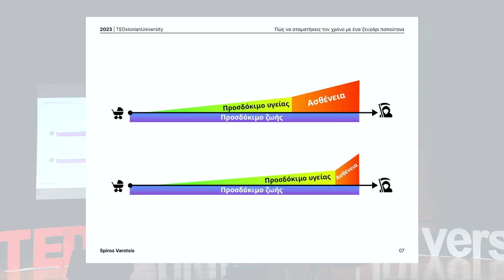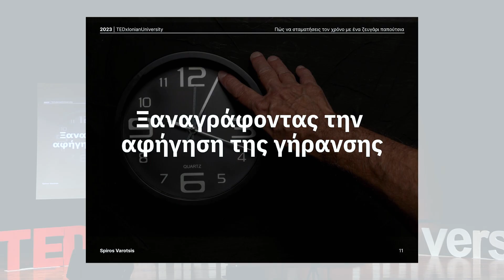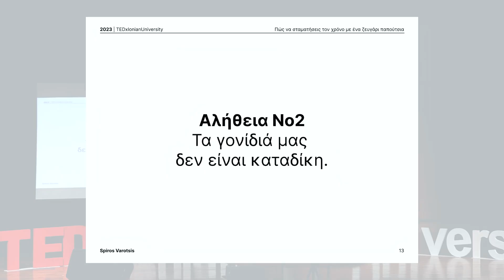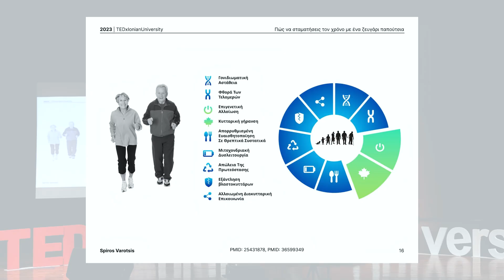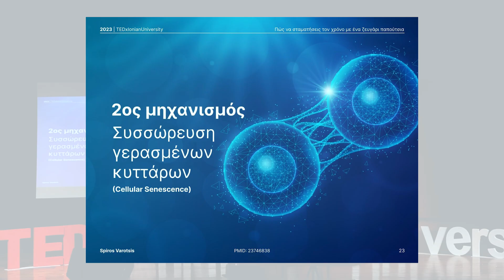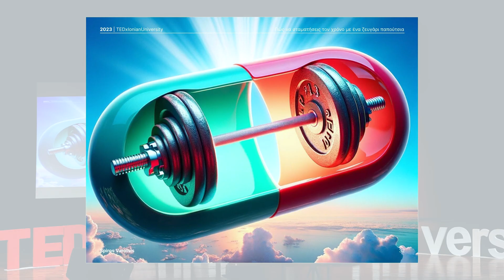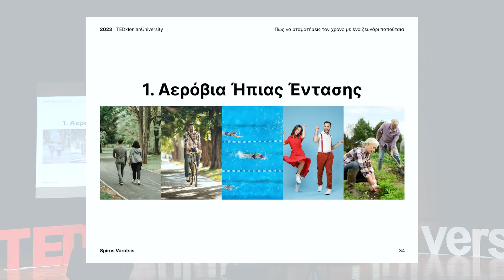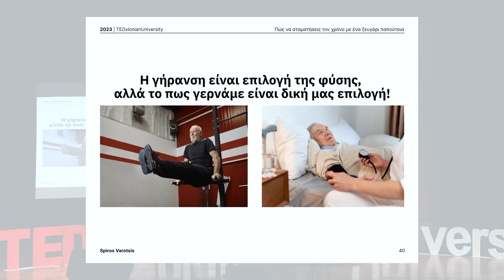Πώς να σταματήσεις τον χρόνο με ένα ζευγάρι παπούτσια | Spiros Varotsis | TEDxIonianUniversity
What if we could stop or even turn back time, allowing us to live a longer and healthier life.

Spiros Varotsis, a fitness coach on a mission to redefine aging, explores this intriguing concept in his TEDx talk, 'How to Stop Time with a Pair of Shoes.'

He takes us on a journey through history, mythology, and cutting-edge science, revealing how intentional movement can be the key to slowing down the aging process and, perhaps, even turn back time. Spiros Varotsis has a BSc in Physical Education and Sports Science from the Democritus University of Thrace. He also holds an MSc in Sports Nutrition from Harokopio University of Athens.

With numerous professional certifications in fitness, corrective exercise, health & nutrition for special conditions such as obesity, as well as in the field of psychology & behavior modification, Spiros brings a comprehensive skill set to his work.

He is not only a presenter of fitness seminars but also a columnist covering topics related to exercise, health & longevity. By combining scientific knowledge with practical experience, he is dedicated to promoting exercise & inspiring people to confront modern challenges, achieve superior health & enjoy a better quality of life.

At TEDxIonianUniversity, Spiros will highlight the role of exercise in reversing time and maintaining youth. He will encourage you to discover the power of physical activity for purposes of longevity and overall well-being. This talk was given at a TEDx event using the TED conference format but independently organized by a local community.